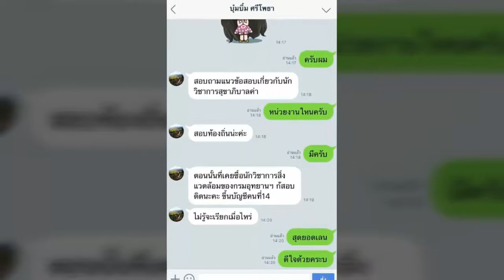ใหม่แนวข้อสอบ พยาบาลวิชาชีพ โรงพยาบาลบางใหญ่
- ความรู้เกี่ยวกับโรงพยาบาลบางใหญ่

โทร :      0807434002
ID LINE : HD2111

1. โอนเงินตามจำนวน(ราคา)มาที่ บัญชีออมทรัพย์ ธ.ทหารไทย(TMB)
2. แจ้งผลการโอนแสดงหลักฐาน(แนบไฟล์)

3. เราจะจัดส่งแนวข้อสอบเป็นไฟล์ Pdf ให้ท่านตามอีเมลล์ที่ท่านแจ้ง..